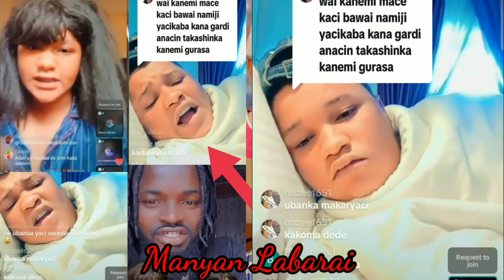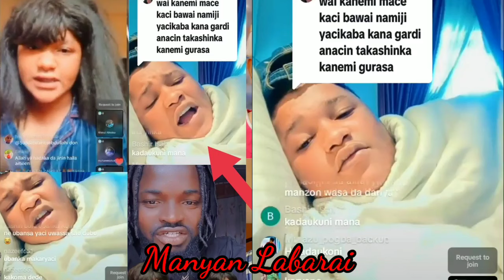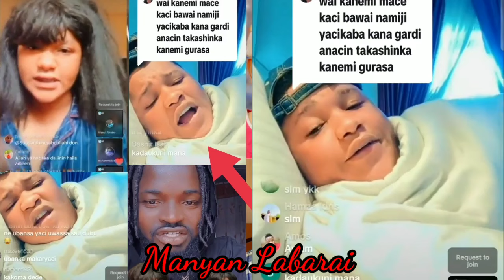G Fresh Ya Duddurawa Aminu JTown Ashar Kan Rikicinsu Da Adam Zango/Ajebo Mekyau Na Daf-Da Shiga Hanu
Labarun Kannywood, Siyasa, Addini, Al'ajabi Zai Na Zuwa Muku A Kowacce Rana A Wannan Tasha Mai Albarka Mai Suna MANYAN LABARAI

Ku Danna Mana Subscibe Da Kararrawa